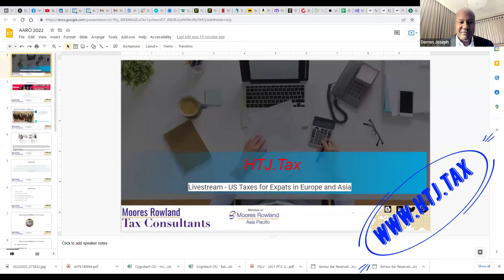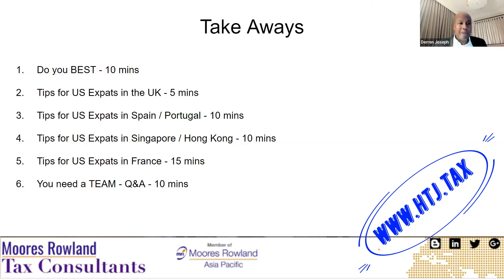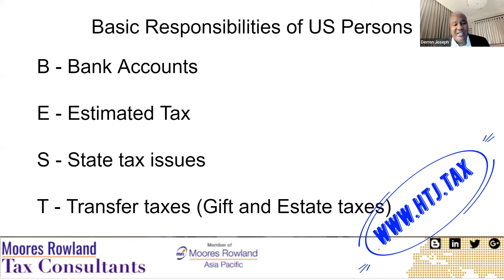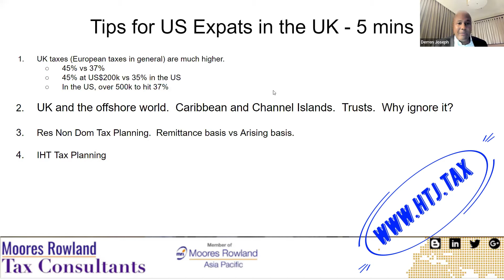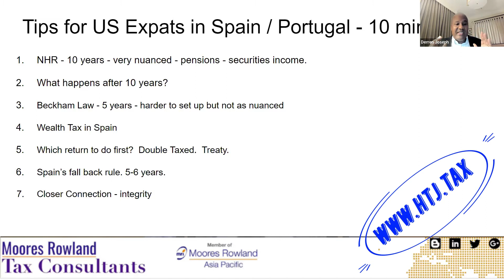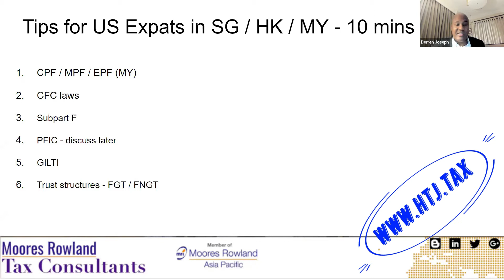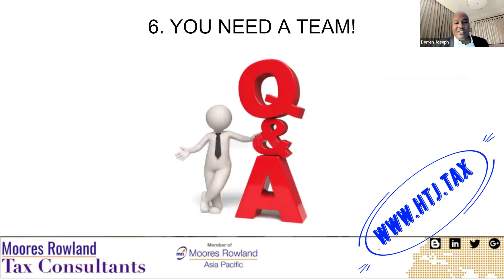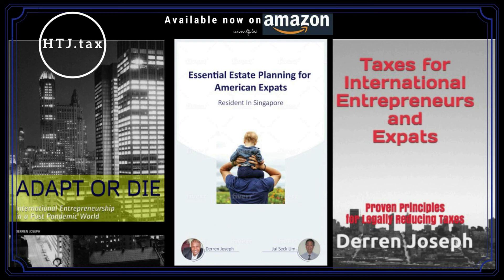[ Offshore Tax ] LIVESTREAM - US Taxes for Expats in Europe and Asia for AARO members ONLY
Everything you Need to Know About U.S. Taxes for Expats

When you and / or your company does business internationally,  tax planning / filings is more complicated.  The tax consequences of international activities are often misunderstood. Fortunately, there are experts to help demystify the constantly evolving tax landscape.

Join this discussion of the critical tax principles and learn how you can legally minimize your tax burden internationally.

Our Speaker:

Derren Joseph- International Tax for Private Clients, Global Mobility, & Cross-Border Investors (US, Europe, & SE Asia)

Derren is an EA (Enrolled Agent - license # 00100858-EA) who has been admitted to practice before the IRS and is an associate member of the American Institute of CPAs (#7920958). He is the author of "Taxes for International Entrepreneurs and Expats: Proven Principles for Legally Reducing Taxes”
A Partner in Hayden T Joseph & Co. (DBA "Advanced American Tax") also a member of the International Tax Team at Moores Rowland Asia Pacific, with over 30 offices in 12 Asian countries.

He has 2 Masters degrees in Economics. A Certified Diploma from ACCA (Association of Chartered Certified Accountants in the UK), done Executive Education with Columbia Business School. He has completed Advanced Tax coursework at both New York University and the University of London.

Derren enjoys writing and giving seminars.

He had his views published in the Singapore Business Review, Forbes Asia, the American Chamber of Commerce in Indonesia, the International Business Structuring Association (in the UK), Offshore Alert.

He also has given seminars on tax issues in the U.S., the U.K., Singapore, Indonesia, Malaysia, Vietnam, The Philippines, Portugal, Hong Kong, and the Caribbean.

NOTES:

1. Link for this event

3. Those WITHOUT Facebook?

Zoom link will be provided 24 hours in advance via an eventbrite message so ensure that you sign up via Eventbrite to get the message.

If you don't get the Zoom link 24 hours before the event via eventbrite?

4. It is also helpful if you use the Eventbrite calendar function to ensure that the event is automatically saved to the calendar on your device in your local time.  Many times people miss the event because they misunderstood the time zones.  Allow eventbrite to make it easy for you.  Leverage technology.

5.  For those joining us on Zoom?
"Pictures or videos will be taken during the event to be posted on social media. If you do not wish to have your image used.  Keep your camera off."